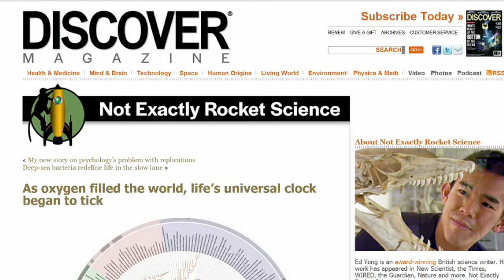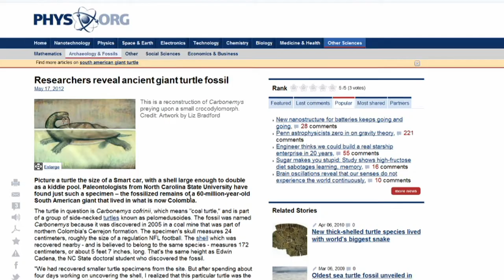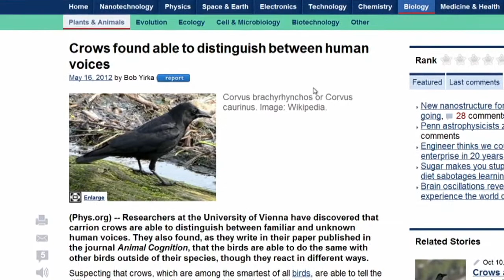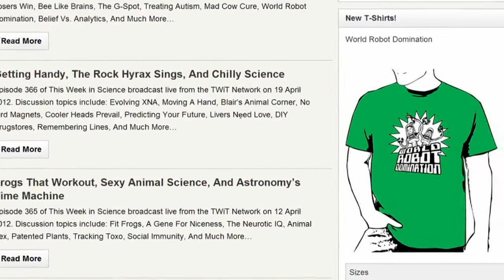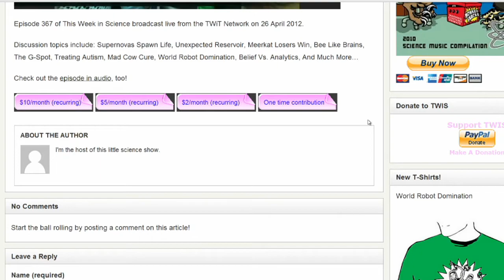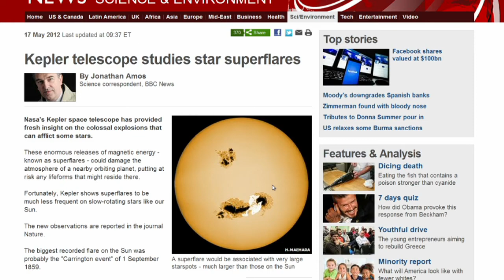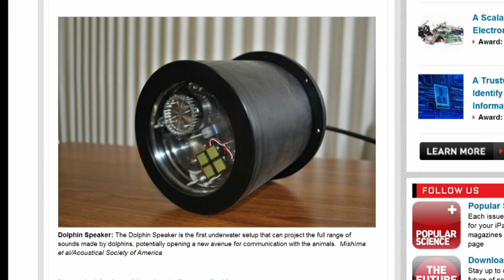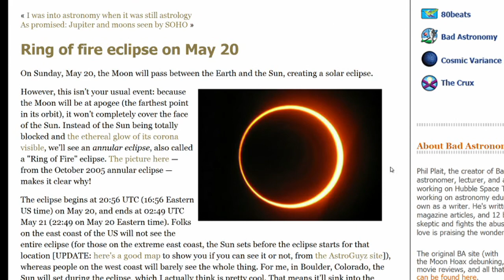TWIS 370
Episode 370 of This Week in Science broadcast live from the TWiT Network on 17 May 2012.

Discussion topics include: Body Clock Origins, Giant Turtle, Gila Monster Spit, Crows Know, Whale Ears, Happy Parent-ville, Superflare Fun, Bionic Eyes, Dolphin Speaker, Zebrafish Gene Mix, Ring Of Fire, And Much More...